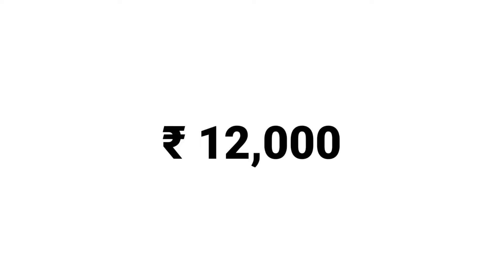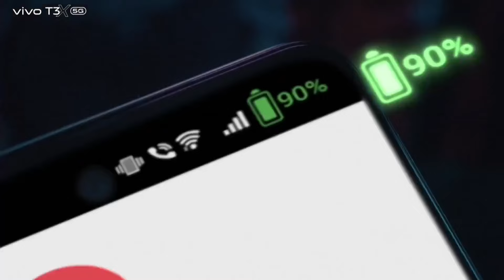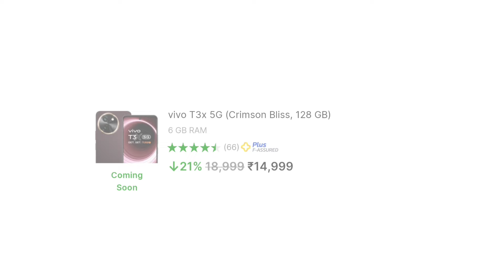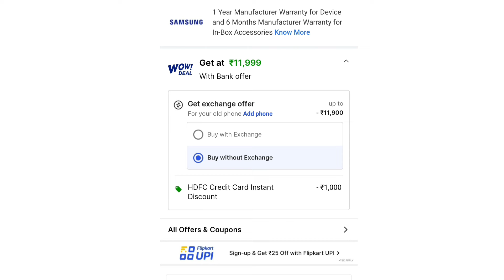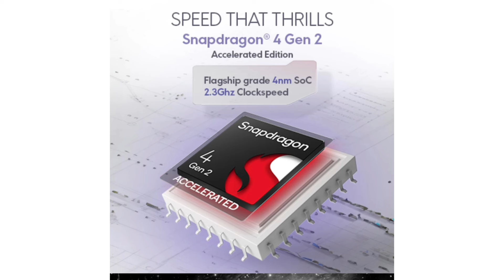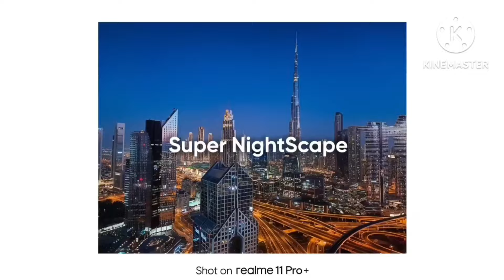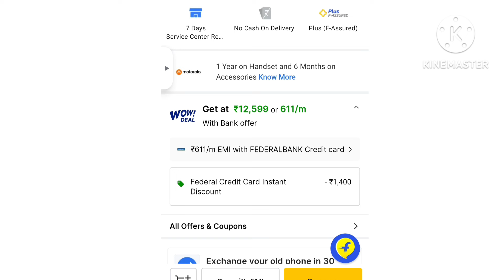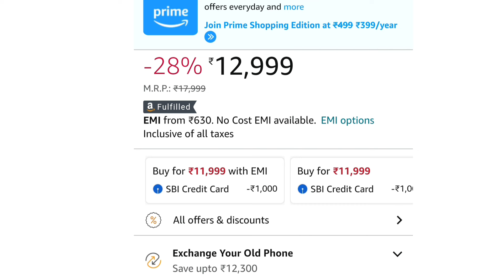108MP+OIS+4K| Top 5 best 5G camera mobile under 12000 | 5 best budget 5G camera mobile under 12000